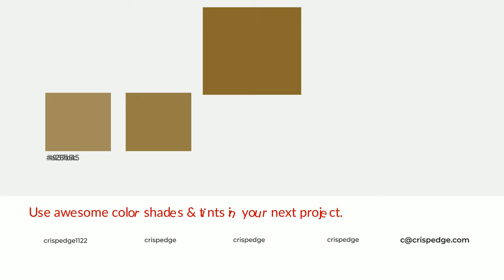Shades & Tints of Aged Antics color 886b2e A Cool Yellow color 785f28 #695323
Shades of Aged Antics color 886b2e Cool Shades of Aged Antics color with Yellow hue for your project!

Shades
Hex 785f28

Tints
Hex 957b45